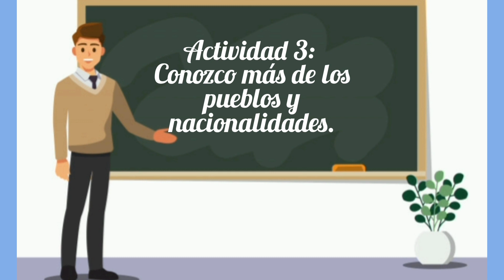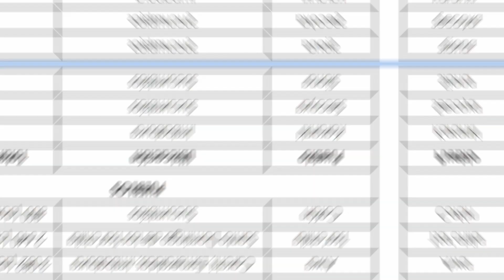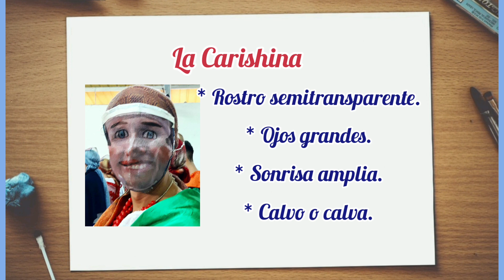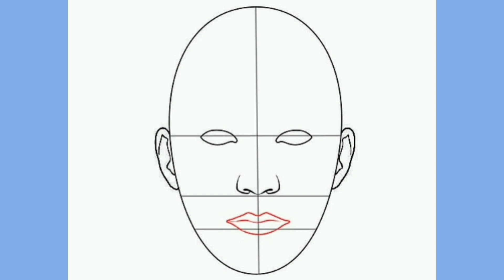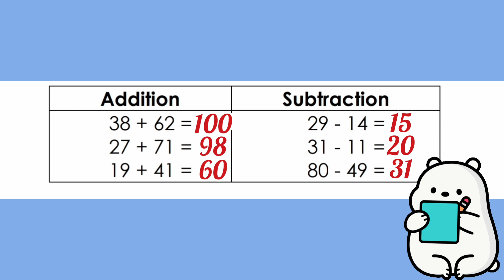CUARTO GRADO SEMANA 3 ACTIVIDAD 3, 4 Y 5. PROYECTO 6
PROYECO 6 ACTIVIDADES 3 4 Y 5 CUARTO GRADO BÁSICO,

ACTIVIDAD 3: CONOZCO MÁS DE LOS PUEBLOS Y NACIONALIDADES,
ACTIVIDAD 4: CREO MI TERCERA MÁSCARA.
ACTIVITY 5:  MATH

APOYAS EL CANAL NO SALTANDO LOS ANUNCIOS.